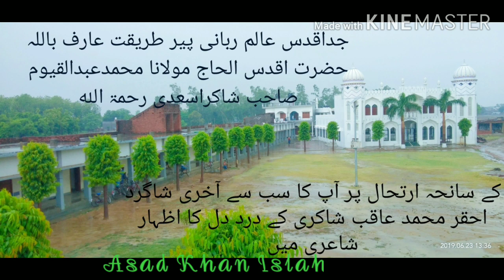عالم ربانی پیرطریقت | عارف باللہ حضرت اقدس الحاج | مولانامحمدعبدالقیوم صاحب | شاکرالا سعدی رحمةالله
Hafiz Muhammad haseeb Kabir Nagari